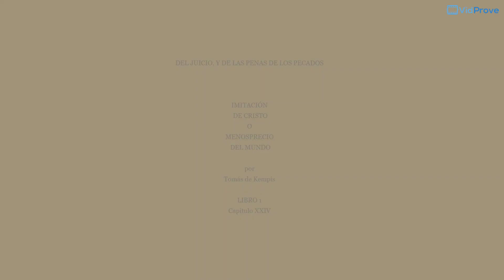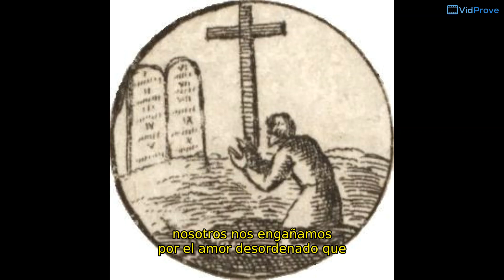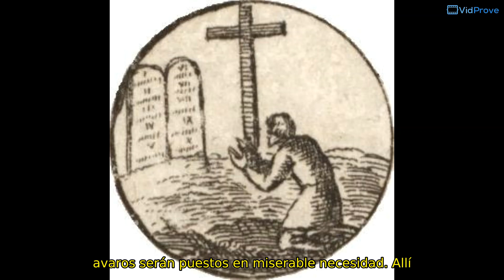GRÁBATE ESTO EN EL CEREBRO: No puedes tener dos paraisos. Del Juicio, y de las Penas de los Pecados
DEL JUICIO, Y DE LAS PENAS DE LOS PECADOS  por TOMAS DE KEMPIS  - IMITACIÓN DE CRISTO O MENOSPRECIO DEL MUNDO